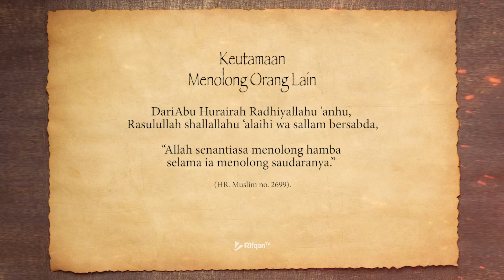Keutamaan Menolong Orang Lain